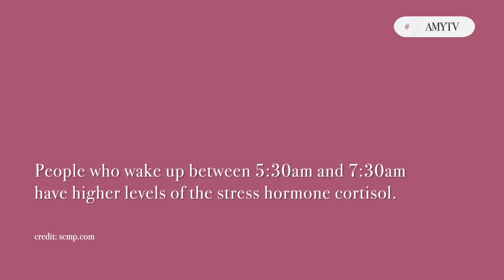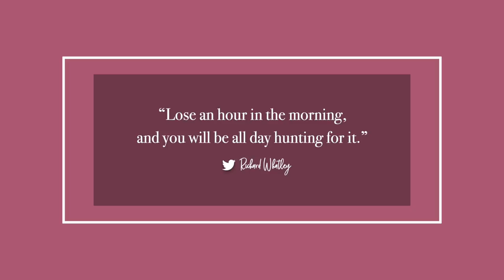WHY I WAKE UP AT 5AM ⏰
What's the big deal with waking up at 5am? I've got my reasons. Tune in to find out why I'm an early riser.

I appreciate my Twitter crew so much, I give a shout out to someone in every episode of AmyTV.

Resources